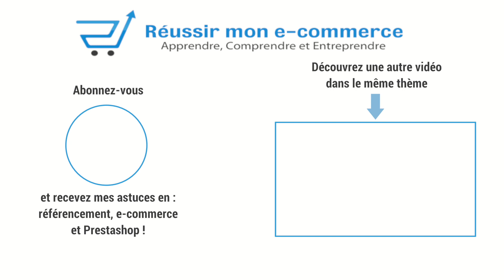Votre e-commerce n'est pas un entrepôt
Aujourd'hui le fait de vendre vos produits en ligne n'est plus suffisant pour faire la différence. Alors rendez-vous dans des magasins pour voir lesquels marchent encore très bien et pourquoi, essayez d'être proche de vos clients et de leur apporter des petits plus, tout en vous concentrant sur la qualité de votre site.